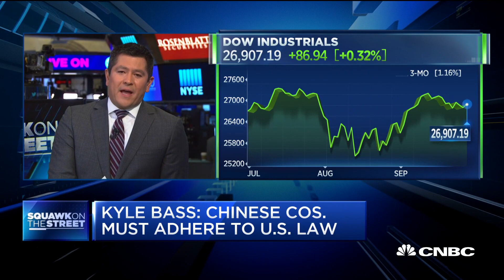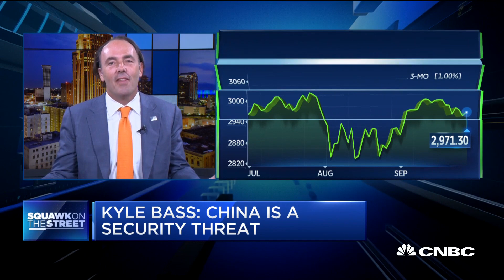Kyle Bass: China deal without IP reform would be 'dumbest deal Trump has ever done'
Kyle Bass, Hayman Capital Management founder and CIO, discusses the need for IP reform in a U.S.-China trade deal with CNBC's "Squawk on the Street".